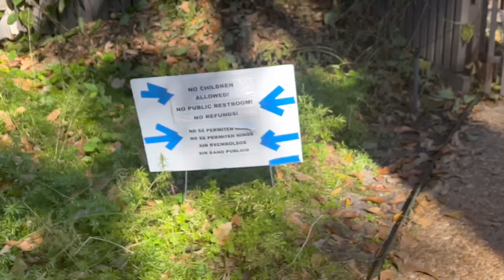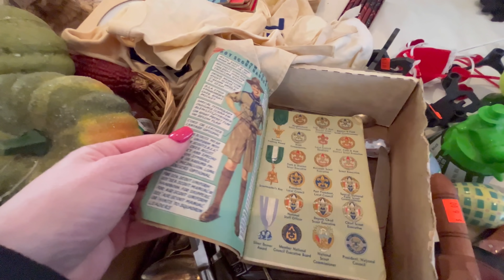Vamos De Compras A La Casa de Millonario En USA Estate Sale En Estados Unidos Hermes Y Gucci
Casa vendida por 1.4 Millones. Estaban dando todo a precios súper económicos los nuevos dueños quieren derrumbar la casa y tenían que sacarlo todo.

Acá les dejo el website donde pueden encontrar todas las tiendas Goodwill.